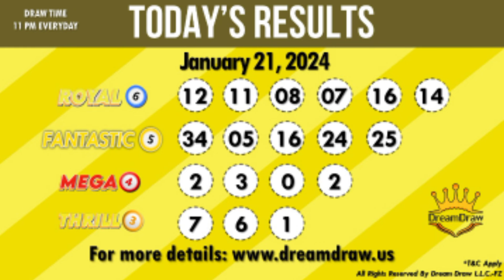Dream Draw Prediction 21-01-2024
Dream Draw Prediction, dream draw, UAE Lottery dream draw, UAE Lottery, Dubai Lottery, Dubai Lottery dream draw, mahzooz, dream Draw results, dream Draw results today,